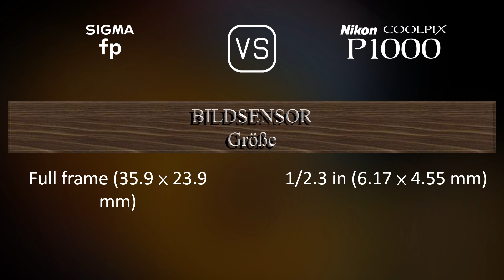Sigma fp vs. Nikon COOLPIX P1000: Ein Vergleich der technischen Daten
Dieses Video gibt einen Überblick über die Sigma fp und die Nikon COOLPIX P1000 in einem parallelen Technikdatenvergleich (comparison of specifications). Vielen Dank fürs Zuschauen.

00:25 EINFÜHRUNG
00:33 KAMERAGEHÄUSE
00:40 BILDSENSOR
01:01 BILD
01:16 OPTIK & FOKUS
01:58 BILDSCHIRM
02:16 SUCHER
02:30 FOTOGRAFISCHE FUNKTIONEN
03:24 VIDEOGRAFISCHE FUNKTIONEN
03:38 SPEICHERUNG
03:42 KONNEKTIVITÄT
04:07 ALLGEMEINE ANGABEN
04:24 SONSTIGE FUNKTIONEN